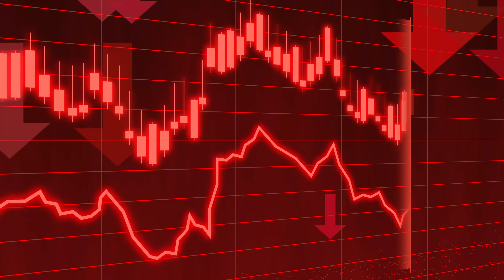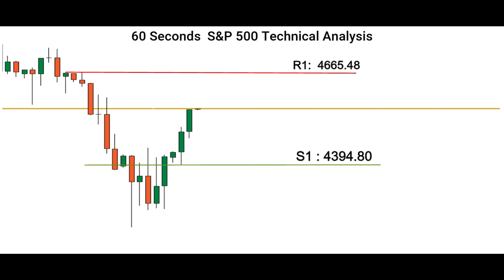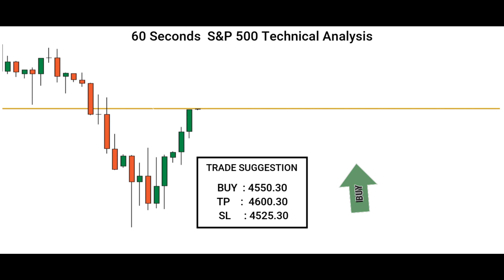S&P 500 News and Price Technical Analysis By Capital Street FX - 02 Feb, 2021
Here is our S&P 500 forecast! Is the S&P 500 uptrend ending, or is there still more room for the Dollar to rise? Let’s find out.

Do you agree with this S&P 500 analysis? Use the comments section and share how you’re trading this popular forex pair and what your S&P 500 outlook is!

Market News-

● All three Wall Street benchmarks advanced and the energy index closed at a multi-year high, although seesaw trading reflected investor uncertainty about how to play the current market.

● Recent sessions have been choppy, as the prospect of an aggressive rate-hike campaign by the U.S. Federal Reserve looms large and investors seek to position themselves accordingly - a task not made easy by lingering pandemic influences on the economy and geopolitical tension in Europe.

● But despite losing 5.3% and 3.3% in January respectively, the S&P 500 and the Dow have now recorded three straight days of gains, with the Nasdaq - which dropped 8.99% in the first month of 2022 - posting four positive sessions in the last five.